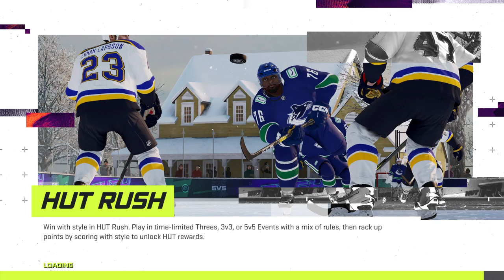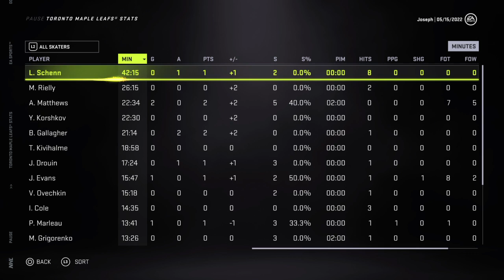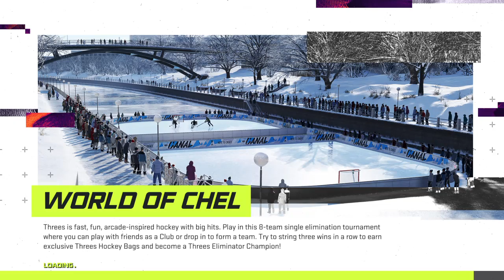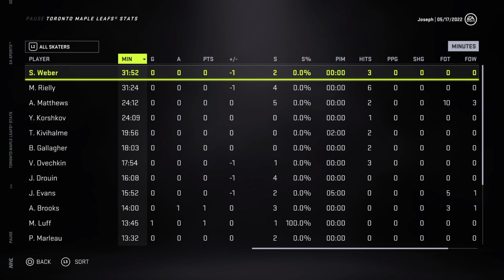NHL Stanley cup finals Toronto maple leafs vs Dallas Stard